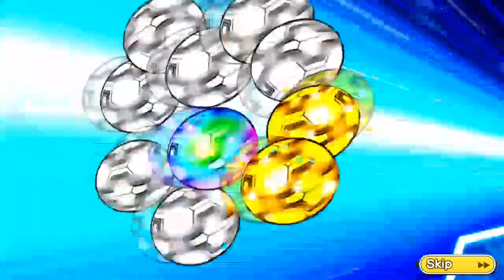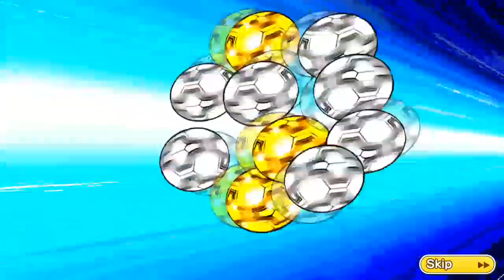Gacha Full Step Italy & England World Cup 2022 Zino, Gentile & Robson | Captain Tsubasa Dream Team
HALLO GUYS !!
Welcome to Gazello Channel,
In this Channel I want to play & share gameplay, gacha, & skill of Android Anime Gaming.